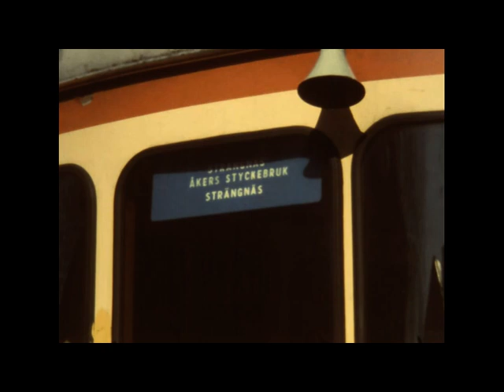70 talet X tåg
00:00 motorvagnar typ X 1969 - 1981 smalfilm Super-8,
00:14 X1 pendeltåg,
05:00 X5,
05:50 X6 lokaltåg Göteborg,
07:18 X7,
12:02 X9,
13:10 Södra Station i Stockholm,
13:43 X6 och X17, Strängnäs - Åkers Styckebruk t.o.r.
16:01 Arvika, Charlottenberg, med norska tåg,
17:00 Gävle, Kilafors, Arbro, Bollnäs, Hybo, Ljusdal, Hudiksvall, X16 och X17.